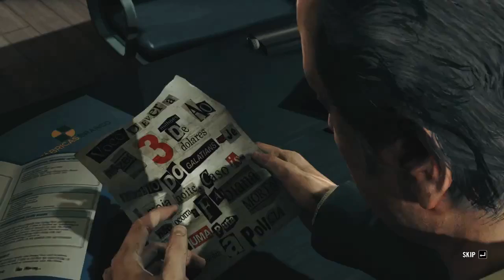MaxPayne 3-Chapter 3-Just another day at the Office(PART 1)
Next part will be out soon!